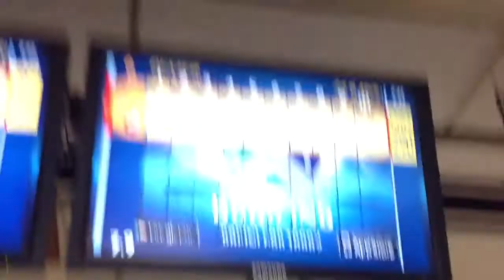Radical yeti 300 bowling